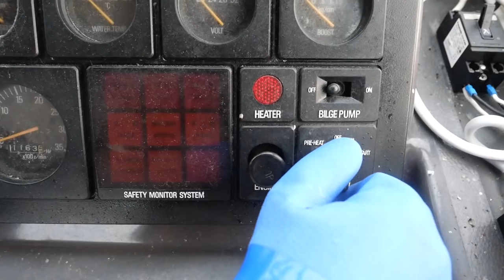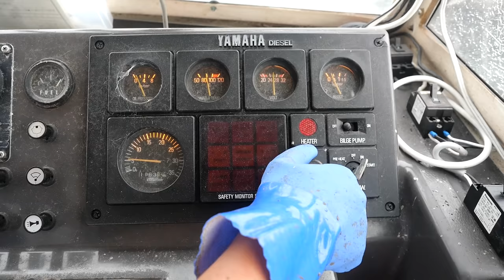何気ない漁の様子。相変わらずエイが多いけどまさかの〇〇が増えた⁉︎